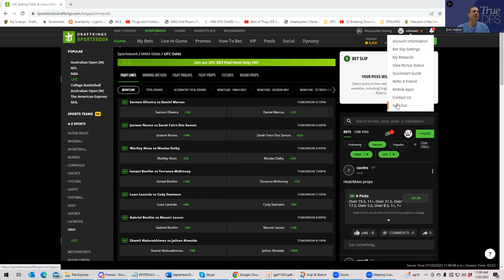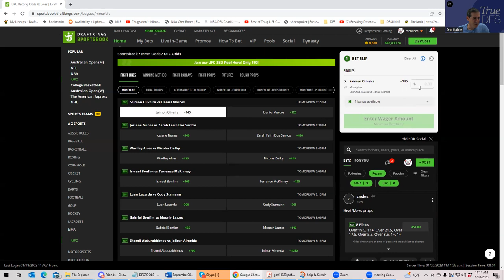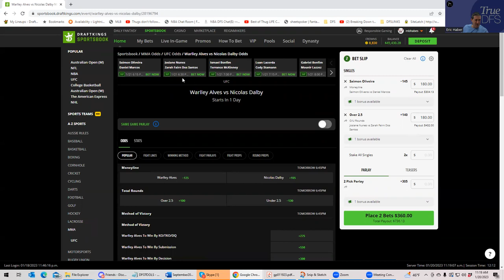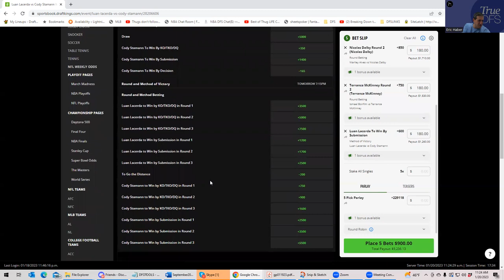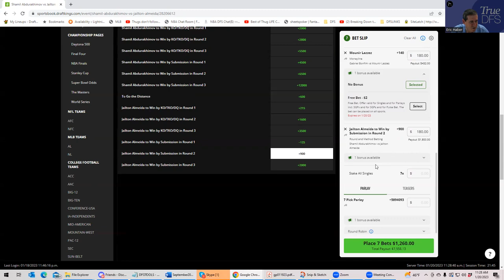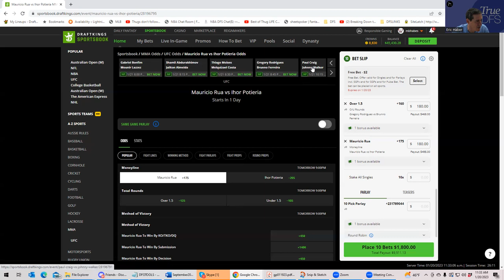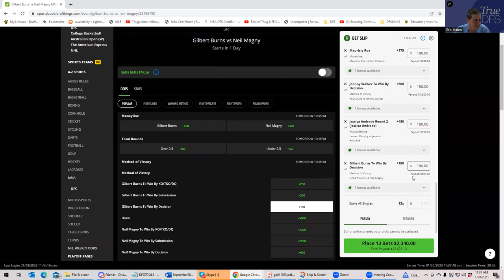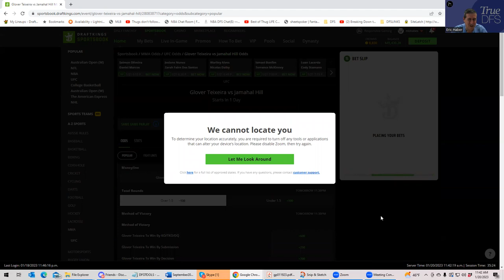MMA CONTRARIAN BETTING BREAKDOWN WITH SHEETS